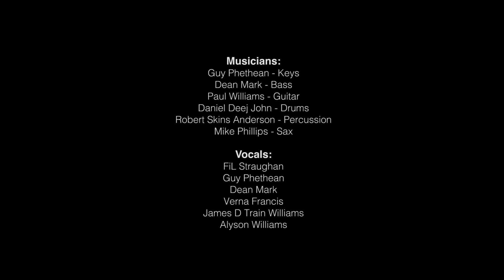BRIDGES - FiL Straughan ft Mike Philips - a song for conversation & community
...waking up in the midst the Black Lives Matter protests of 2020...soul disturbed BUT WITH HOPE in my heart, a melody & lyrics running through my mind...

"I've been building bridges, to reach that place called peace...

  ...let's recognize the circumstance, let's celebrate the difference...

...let's build a BRIDGE - connect you and me"

...the importance of conversation & education to overcome ignorance & hatred of all kinds our - BRIDGE - the way forward for US - the human race